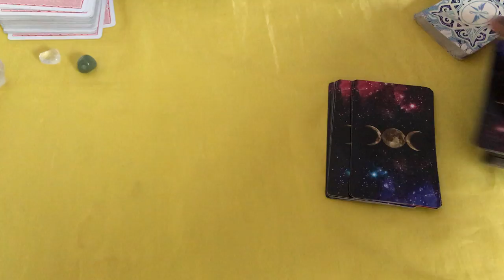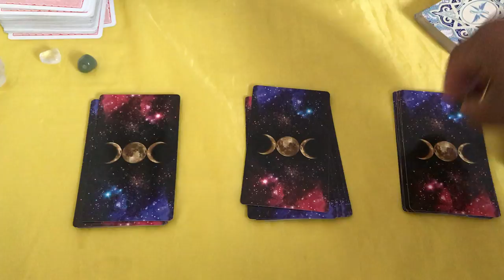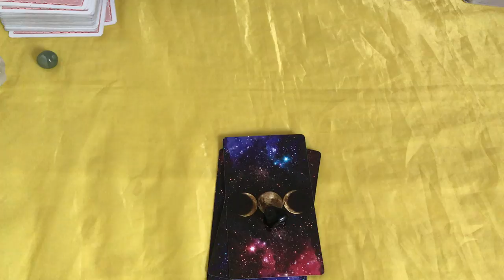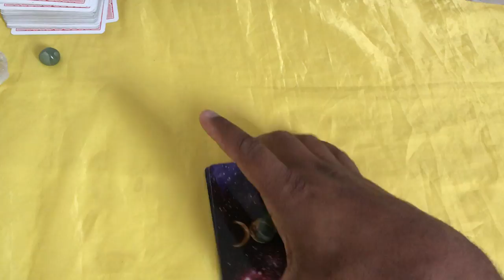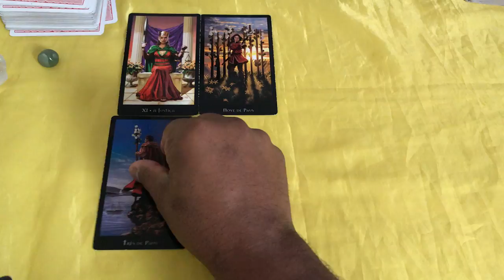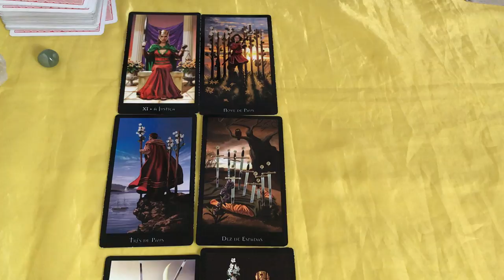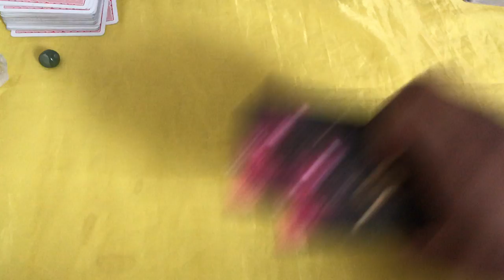ELE HOJE EM RELAÇÃO A VOCÊ! !!💘 [ Tarot Responde ] Tarô [Tarô ] Tarot